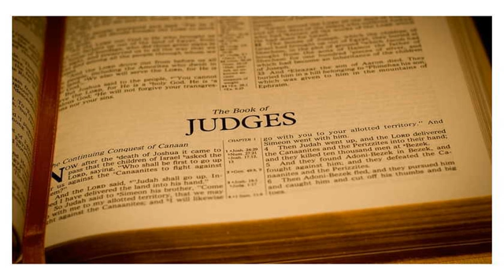Judges Part 21